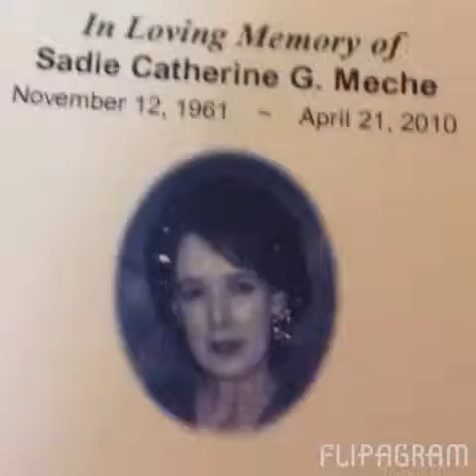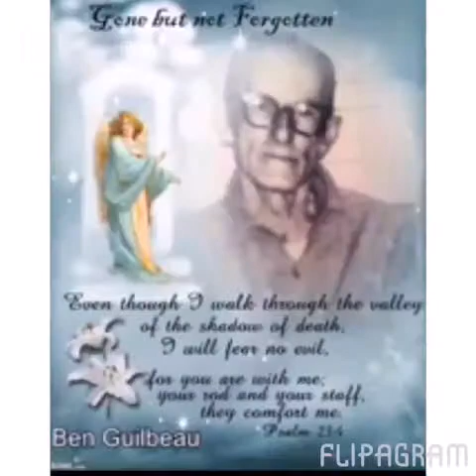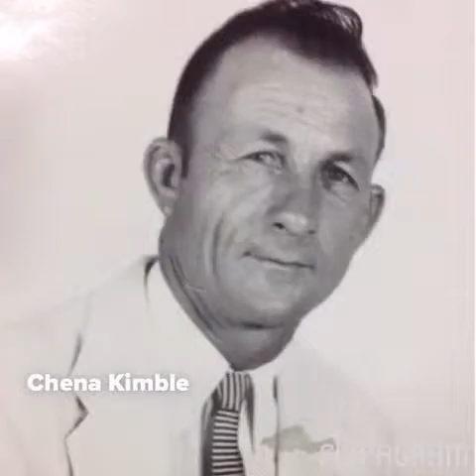My Family in Heaven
I'll see you when I see you ... Jason Aldean